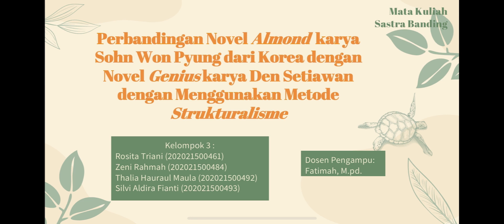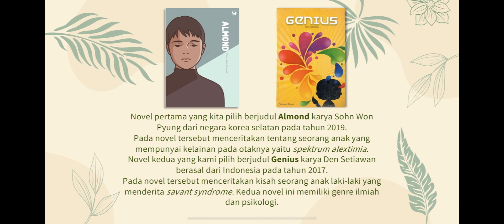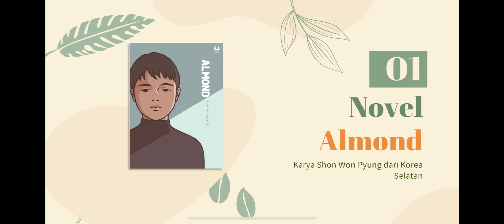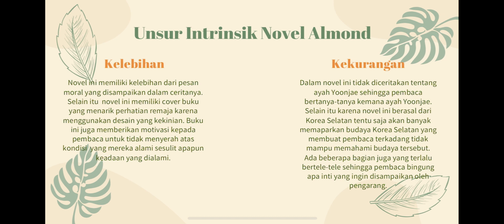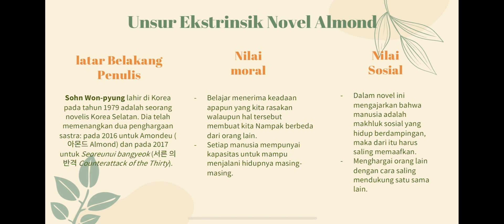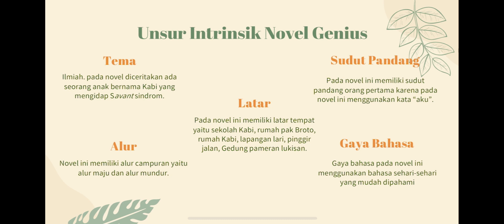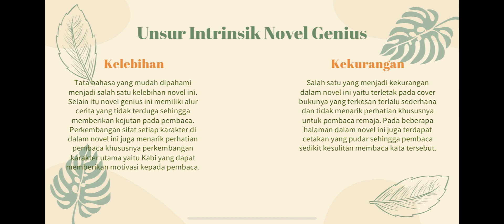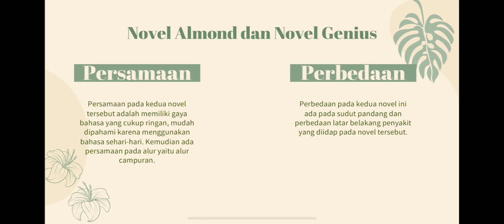Kajian Sastra Banding Novel "Almond" dan "Genius" dengan pendekatan Strukturalisme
Disusun oleh kelompok 3:

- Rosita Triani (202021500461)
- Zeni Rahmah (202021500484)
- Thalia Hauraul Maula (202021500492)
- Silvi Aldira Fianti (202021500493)